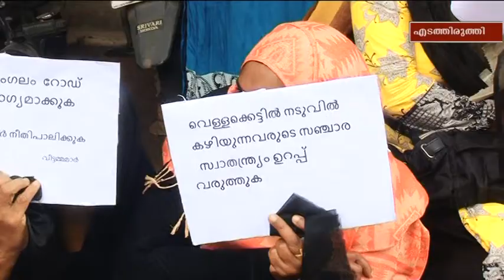Kaipamangalam Stv News 12.10.2017 part 1